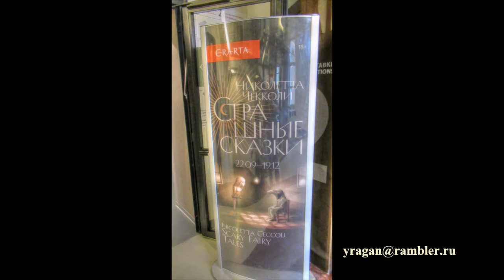Николетта Чекколи. Страшные сказки Эрарта выставка